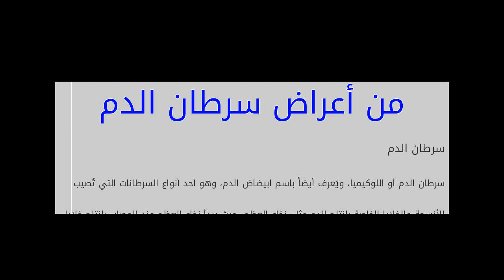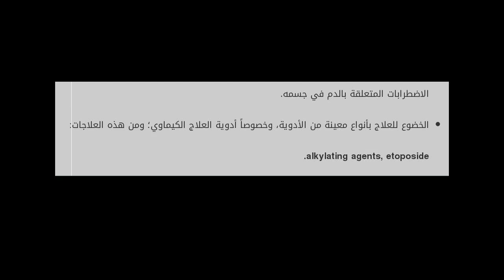youtube video #-AqegtBRhH8